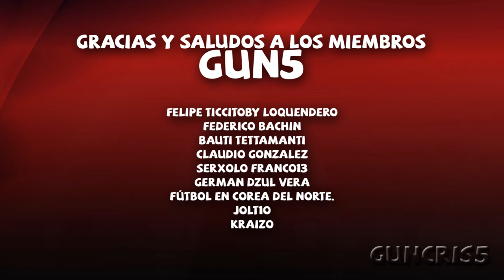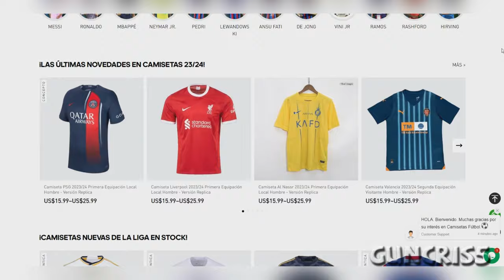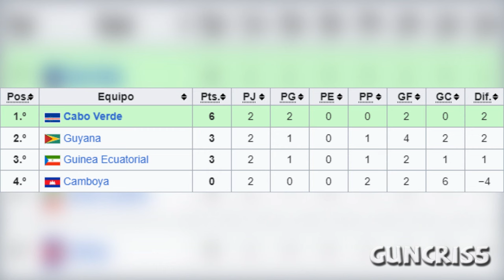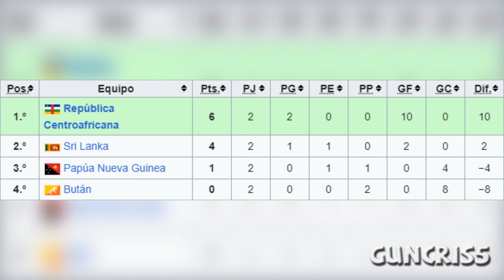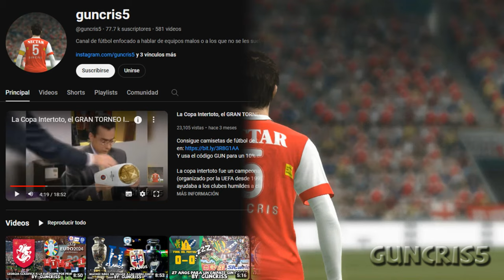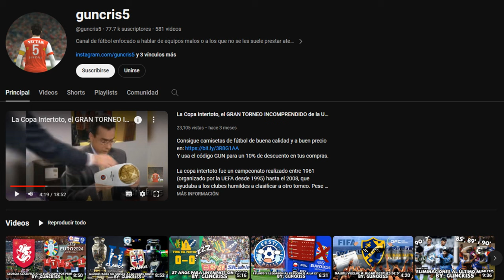Ha terminado la FIFA Series 2024, el torneo más humilde de la FIFA y este es el resumen...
La FIFA Series 2024 terminó y en este vídeo les resumiré el torneo. Tuvo partidos raros como Bolivia vs Andorra, equipos malos como Sri Lanka vs Bután, partidazos como un 2 a 3 entre Vanuatu y Brunéi, y la Croacia de Modric ganando el título.

Fifa Series 2024. Bermuda vs Brunei king Abdullah sports city Jeddah ksa.
مصطفى محمد يسجل الهدف الأول لمنتخب مصر في شباك نيوزيلندا من ضربة جزاء | كأس عاصمة مصر - 2024
Goal la Sopu . 🇹🇿 TANZANIA [3]-0 MONGOLIA 🇲🇳
🔥🇧🇳 BRUNEI LE GANÓ 3-2 A VANUATU 🇻🇺 A LOS 92 MINUTOS CON ESTE GOLAZO DE LA JOYA HAKEME SAID!